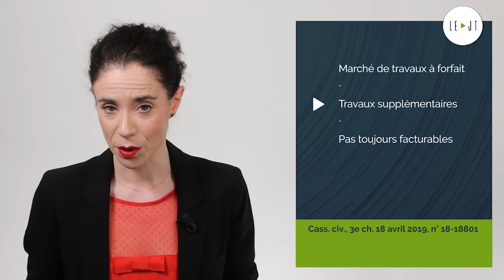Cotisation foncière des entreprises, Ordonnance « coquilles », Marchés à forfait - JT du 12/09/19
À la une du JT d’actualité juridique de La Revue Fiduciaire de ce jeudi 12 septembre : Cotisation foncière des entreprises, Ordonnance « coquilles » : compte personnel de formation et Gare aux marchés à forfait.

Sources et références par ordre d’apparition à l’écran :
- Décret 2019-559 du 6 juin 2019, JO du 7 juin texte 6 ;
- Ord. 2019-861 du 21 août 2019, JO du 22 ;
- Cass. civ., 3e ch. 18 avril 2019, n° 18-18801 .